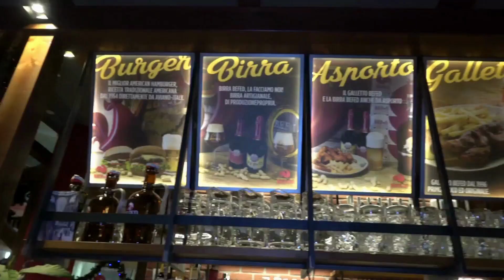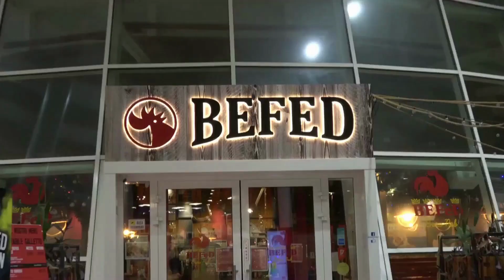COL VILLAFRANCA VOGLIAMO CONTINUARE IL CICLO DI VITTORIE